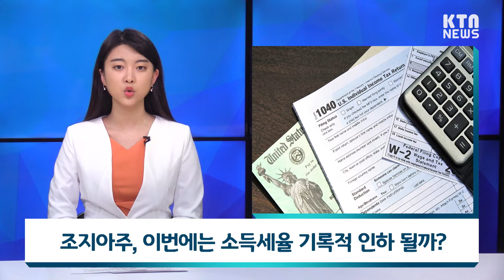조지아주, 이번에는 소득세율 기록적 인하 될까?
조지아 공화당 주하원 지도부는 주 소득세율을 낮추고 표준공제액을 인상해 연 10억달러를 납세자에게 돌려주는 법안을 제안 상정했습니다. 이번 소득세율조정 제안이 주의회를 통과하면 2024년부터 적용됩니다.